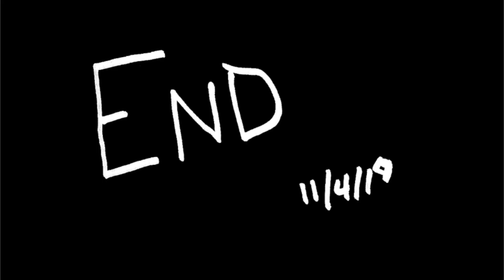Beddy Boy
I made this for the Instant Gratification Film Challenge for 11/4/19. The theme was "Quit it" or "Cut it out" or something.
I came up with this while drawing next to eight-year-old Archer. He did a bang up job.